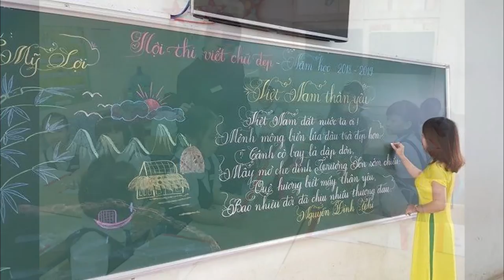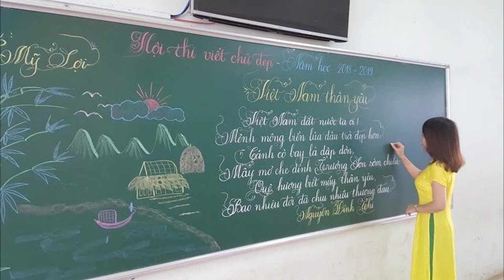KHI TOC THAY BAC TRANG final 02